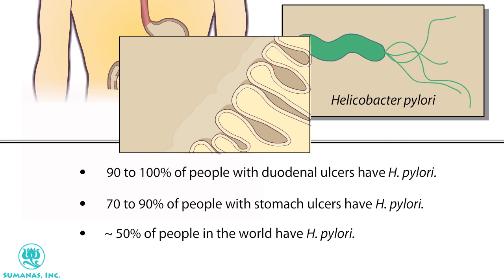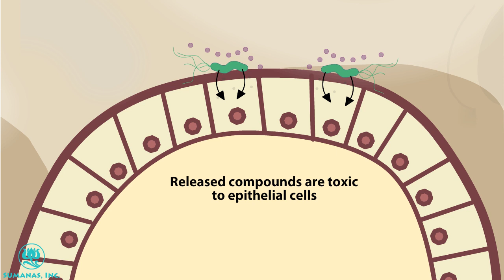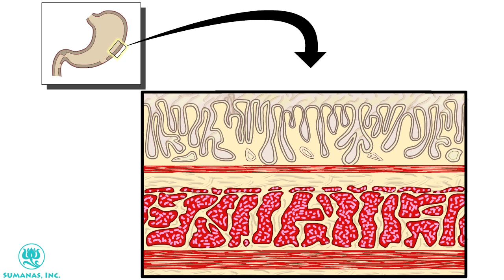Bacteria in Peptic Ulcer Disease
The bacterium Helicobacter pylori, rather than stress, causes most cases of peptic ulcers.